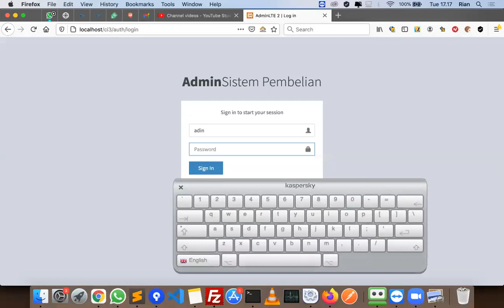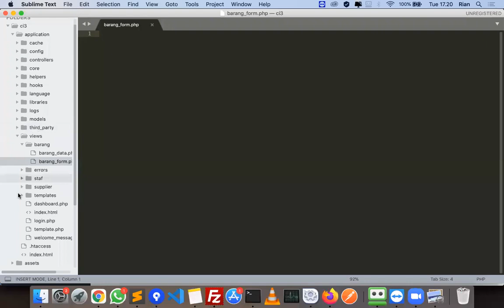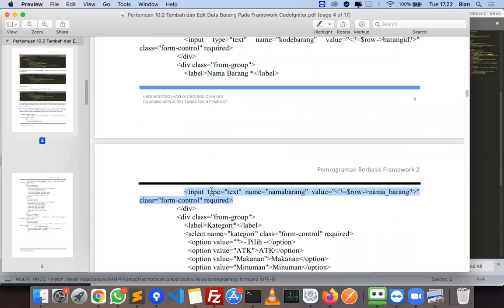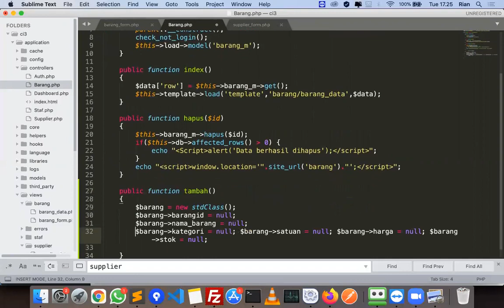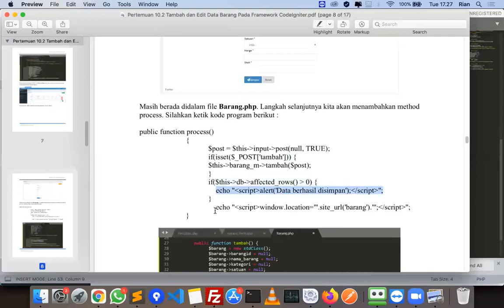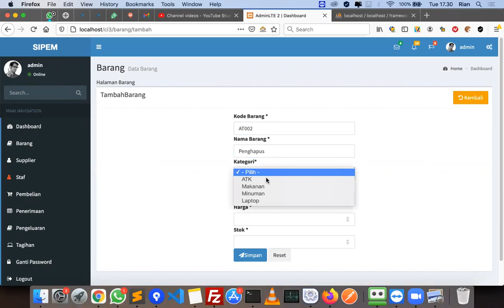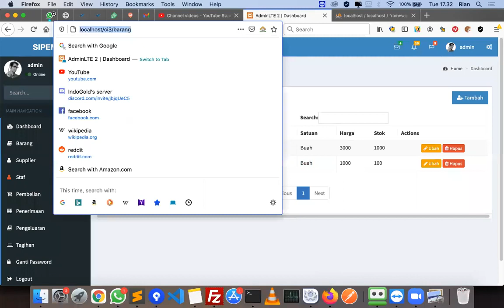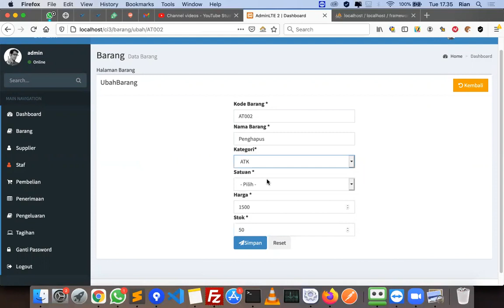Pertemuan 12 Pemrograman Berbasis Framework 2 - 2021/2022 Gasal